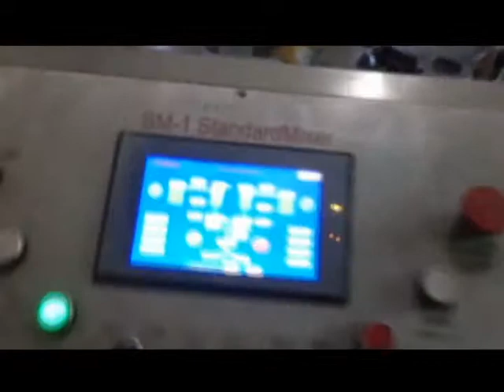ZONBONTEC ZBGF H Solventless Lamination Machine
Solventless Lamination Machine
This machine is ideal for two or multi layers dry laminating of various material film such as BOPP, PET, PVC,PE,NY, Foil and paper etc.